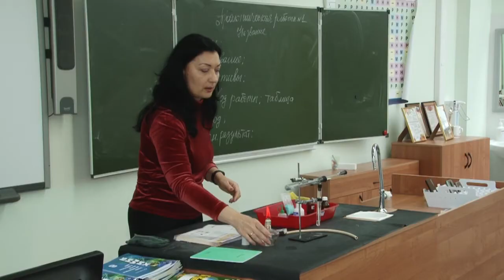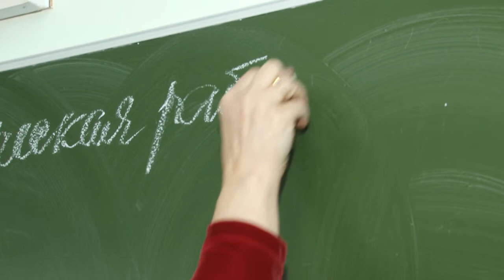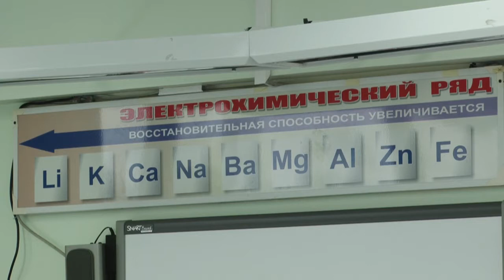Увлекательная химия Натальи Энгиноевой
В 2020 году лауреатом II степени окружного конкурса «Самый классный классный» стала учитель химии Одинцовской лингвистической гимназии Наталья Энгиноева.